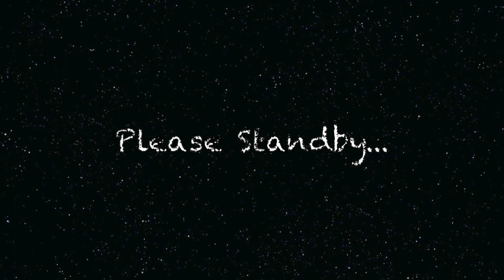Podcast #1: Howl's Moving Castle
Howl's Moving Castle, Ghibli, Anime, and nonsense. Musing in general.